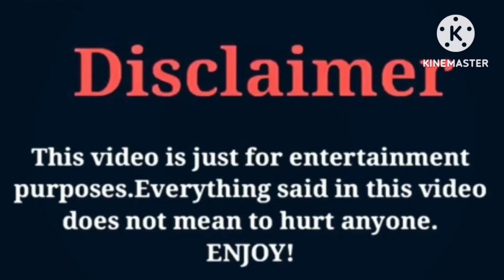Duke Dennis VS Kinigra Deon | Lifestyle | Comparison | Interesting Facts